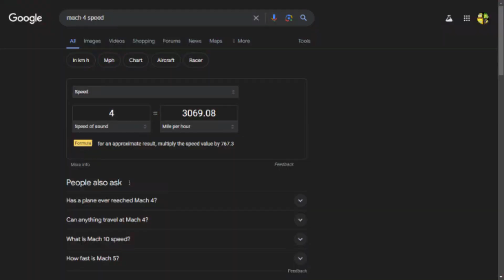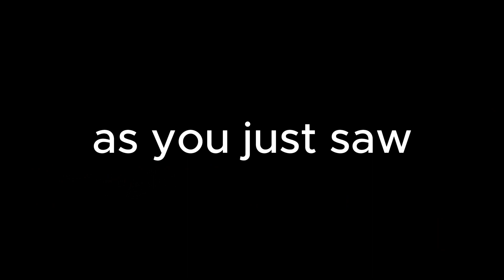Peppino vs every Joestar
This video was mainly for meme purposes so don't take it too seriously.
But shout out to Pizza Tower for dropping such a strong character, I will remember you well.
As for JoJo's Bizarre Adventure, of course.

I think i used way too much ChatGPT on this video.